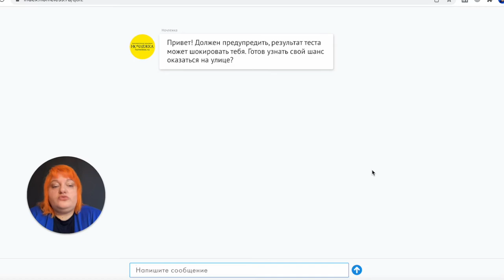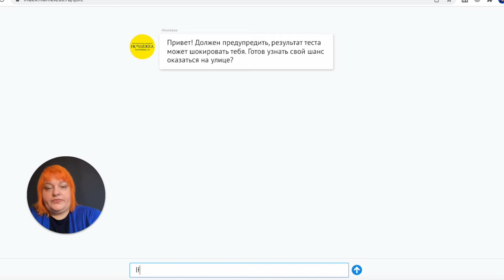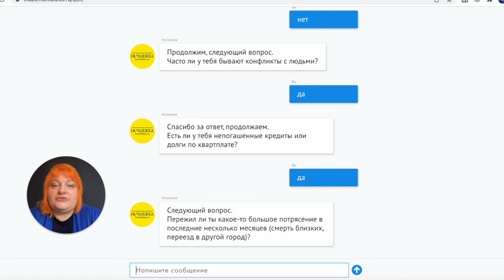Бот. 105 мультимедийных форматов